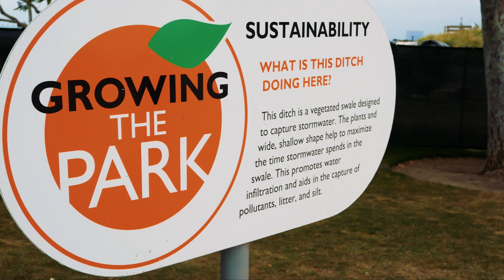02 Play and Explore with Kim - Kids Play at Giant Balloon Park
The Orange County Great Park is a historical place to take the family for a day filled with amazing fun activities. Kim and Vy had a blast riding the merry-go-round, going down the slides, playing at the Kids Play Area, riding the Massive Great Park Balloon lifting us up to see the whole park and city.

They even had the Marine Corps Air Station El Toro's World War II-era airplanes and military architecture at the park. They have amazing trails for walking and biking, and lots of sports activities for sports enthusiasts.